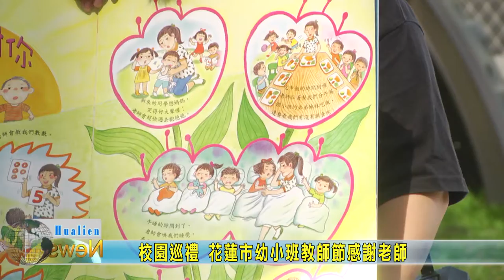20220927 07 校園巡禮 花蓮市幼小班教師節感謝老師